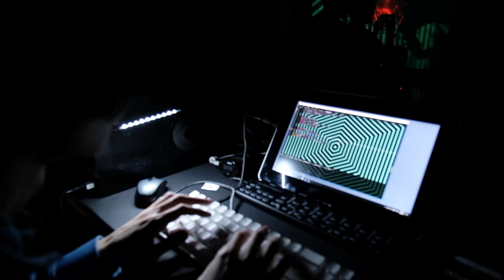CHANNEL チャネル #16 - Audio Visual - @ SuperDeluxe Tokyo (2017.04.28)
CHANNEL#16 @ SuperDeluxe, Tokyo
Live:
Numb x moxus
umio x Keijiro Takahashi
Katsuhiro Chiba x irishoak
Kei Toriki x Scott Allen + shoya dozono
Akihiko Matsumoto x Takashi Miyamoto